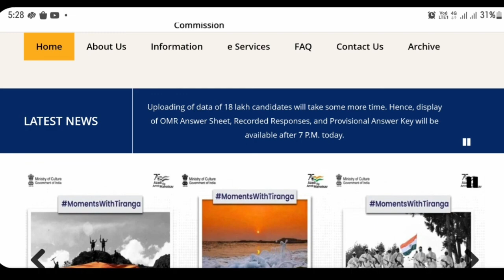NTA announced another update regarding neet answer | Today 7pm expected answer keyTamil store